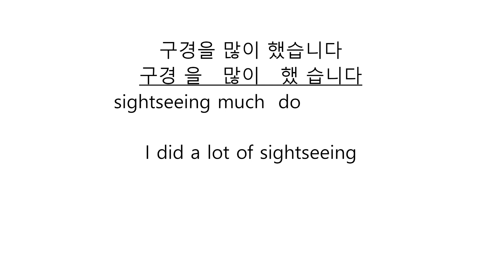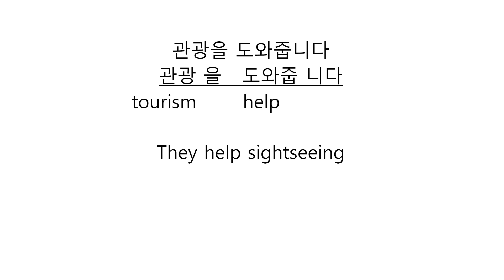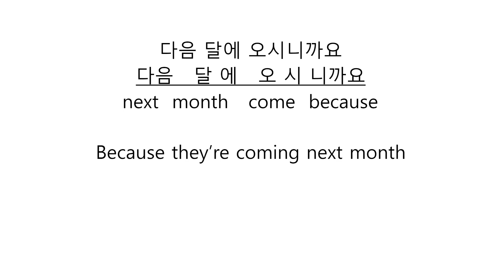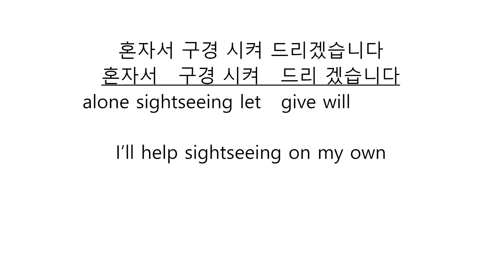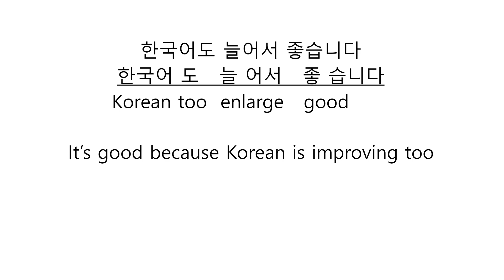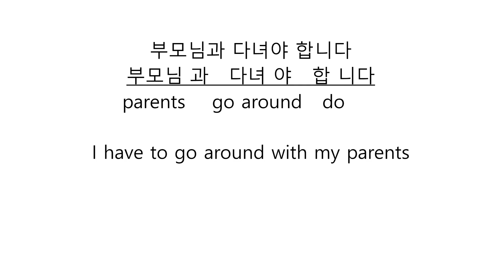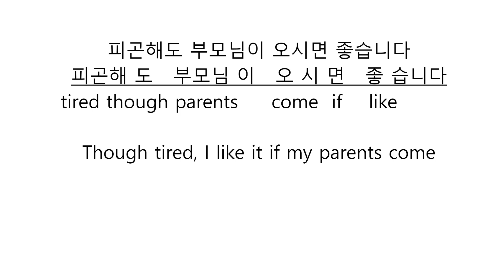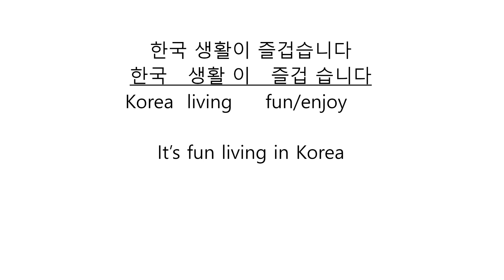Master Korean For Free | Lesson 15 In Just 10 Minutes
Cover topics:

1. Master Korean For Free
2. korean language
3. free korean lesson
4. korean
5. easy korean lesson
6. korean lesson
7. master korean honorifics in 10 min
8. learn korean fast
9. learn korean online
10. korea
11. how to learn korean
12. Lesson 15 In Just 10 Minutes
13. how to read korean
14. master korean
15. korean lesson
16. korean alphabet
17. korean lessons
18. korean culture
19. free online course for korean
20. learning korean
21. korean lesson with young
22. korean listening
23. learn korean for free
24. korean study material

Welcome to Lesson 15 of our free online Korean course! In this one-hour session, we delve deeper into the intricacies of the Korean language, focusing on key grammar points, vocabulary expansion, and practical exercises to enhance your proficiency.

Throughout the lesson, you'll engage in interactive activities, practice conversations, and reinforce your understanding through exercises. By the end of this session, you'll feel more confident in your ability to communicate effectively in Korean.

Elevate your language skills with this quick tutorial, perfect for beginners and those looking to reinforce their knowledge. Start speaking Korean confidently today! 🇰🇷💬 LearnKorean KoreanLanguage LanguageLearning"

Join us for an enriching hour of language learning and take another step forward in your journey to mastering Korean. Let's learn Korean together!